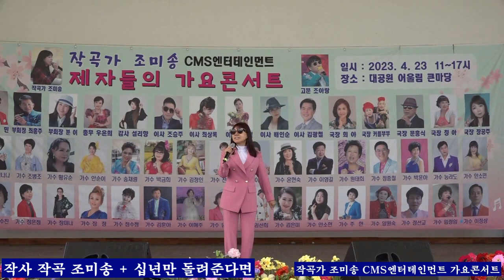작사 작곡 조미송+십년만 돌려준다면 CMS엔터테인먼트 가요콘서트 인천 대공원 어울림 큰마당20230423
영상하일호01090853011